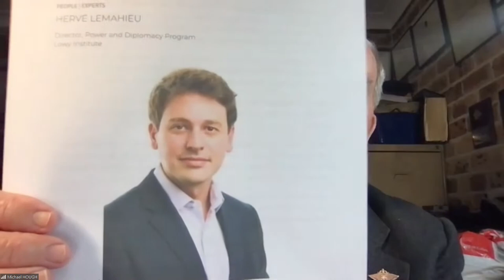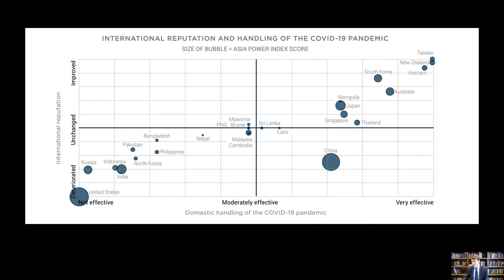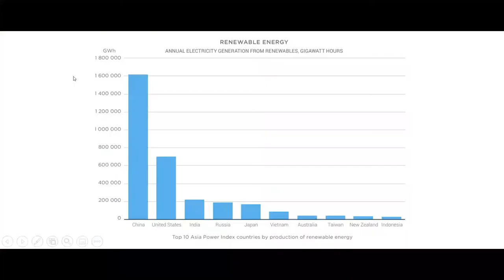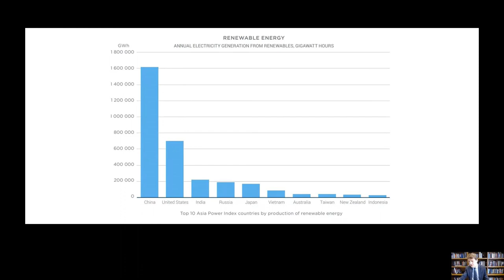A Year of Crisis: Climate, Coronavirus and China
Herve Lemahieu of the Lowy Institute delivers the 2020 Sir Herman Black Year in Review Lecture on A Year of Crisis: Climate, Coronavirus and China to the Royal United Services Institute of New South Wales ONLINE, December 2020.